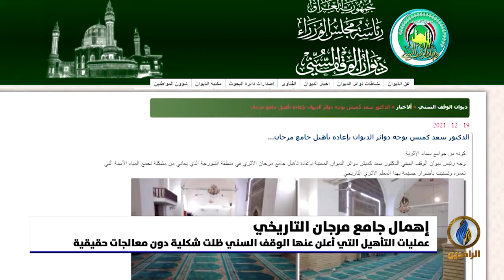تقرير إخباري.. جامع مرجان يعاني إهمالًا واضحًا على الرغم من أهميته التاريخية ووقوعه وسط